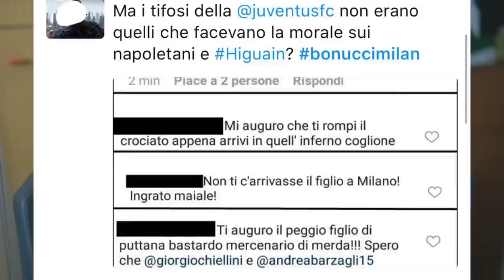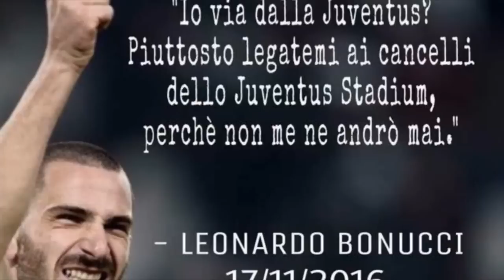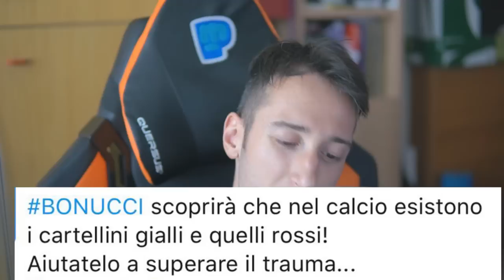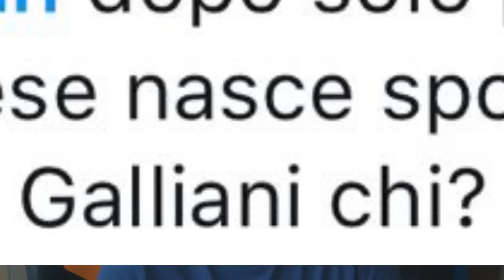BONUCCI AL MILAN !! - LA REAZIONE DEI TIFOSI DEL WEB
Bonucci al Milan. Queste sono le reazioni del web.
juventini milanisti e napoletani scatenati

Come diventare ricchi con youtube